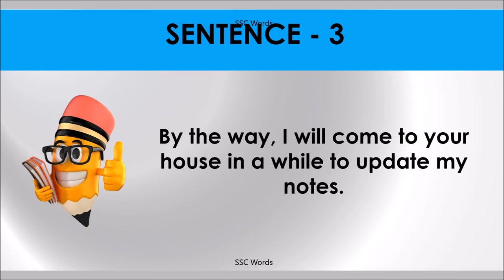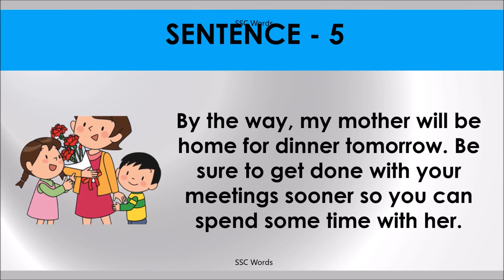BY THE WAY Idiom 1002 # Meaning and five sentences # SSC Words